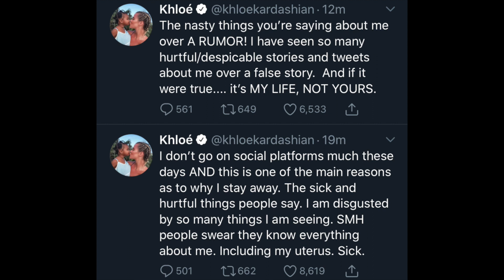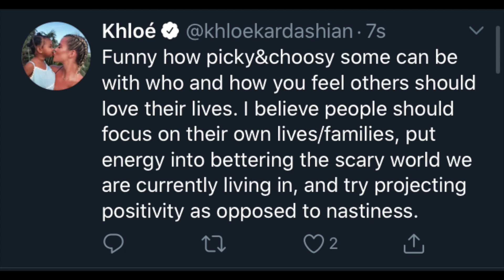Khloe Kardashian Trending? Is She Pregnant?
So if you have social media, you've heard the rumours that Khloe Kardashian is pregnant by Tristian Thompson. Is this shocking? No. But Twitter is going crazy and I hope I'd add my two cents on this situation.

Thank you for your support! Let's have a discussion in the comments section.